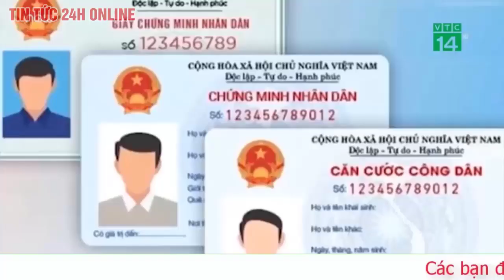Vì sao tuyệt đối không chụp và chia sẻ hình ảnh hoặc cho người lạ mượn thẻ CCCD? | TV24h